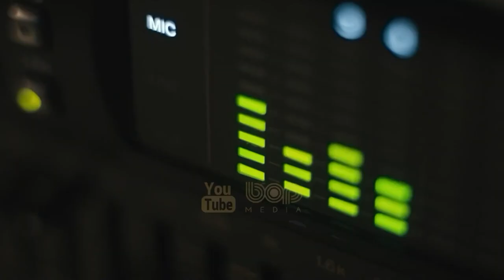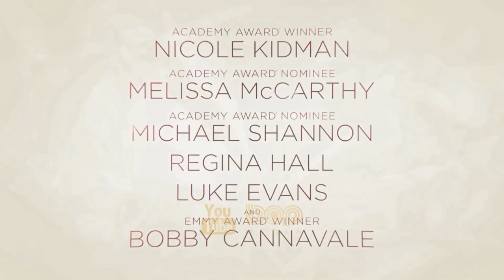فیلم اکشن تخیلی هیجان انگیز کتاب بوبا فت دوبله فارسی ۲۰۲۱ | مندلورین جنگ ستارگان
فیلم سینمایی کتاب بوبا فت

کتاب بوبا فت بخشی از فرنچایز جنگ ستارگان و اسپین‌آفی از مجموعهٔ تلویزیونی مندلورین با حضور جایزه بگیری به‌نام بوبا فت است که در سایر رسانه‌های مرتبط به جنگ ستارگان نیز حضور داشته‌است. داستان این مجموعهٔ در کنار اسپین‌آف دیگری از مندلورین با عنوان آسوکا اتفاق می‌افتد. تمورا موریسون در نقش بوبا فت ایفای نقش می‌کند و در کنارش مینگ-نا ون در نقش فنک شاند حضور دارد. هر دو نقش خود را از مندلورین و دیگر رسانه‌های پیشین جنگ ستارگان تکرار می‌کنند. بوبا فت و فنک شاند در تلاش هستند تا با تصرف قلمرویی که زمانی توسط جابای هات اداره می‌شد، در دنیای تبهکاران کهکشان برای خودشان به نام و مقامی دست یابند.

کتاب بوبا فت برای پخش در ۲۹ دسامبر ۲۰۲۱ برنامه‌ریزی شده‌است.